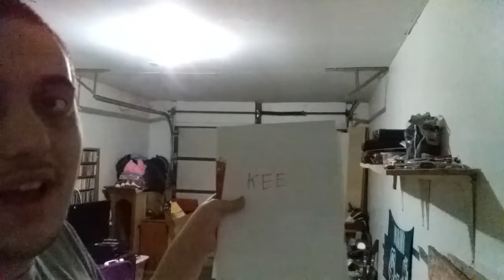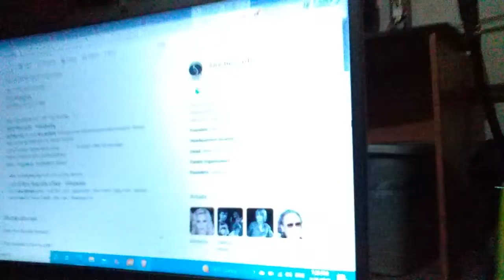Drawing The Word KEEP And Talking About Sire Records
KEEP Is A Four Letter Word & Sire Records Is A Label Owned By WMG.